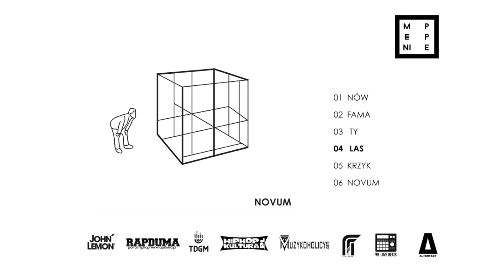Menippe - Las ( ep_novum_2016 )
voc: MAH
album: NOVUM EP
cover : KALA